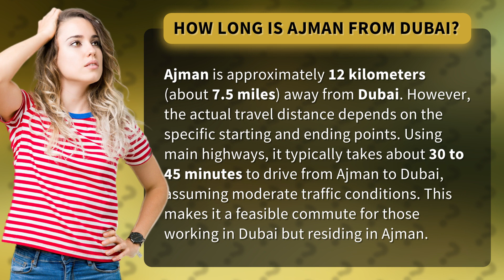How long is Ajman from Dubai?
Ajman to Dubai: Distance and Commute Time Explained • Ajman to Dubai • Discover the 12km distance and 30-45 minute commute time from Ajman to Dubai, making it an ideal option for those working in Dubai and living in Ajman.